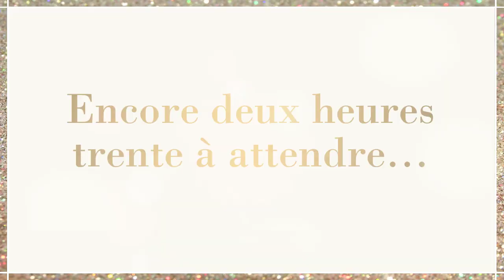10 Décembre 2022 Whalll Centre Culturel de Woluwé Saint Pier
10 Décembre 2022 Whalll Centre Culturel de Woluwé Saint Pier